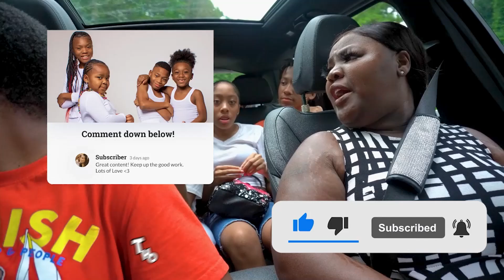ROAD RAGE PRANK on my KIDS| The Price Family